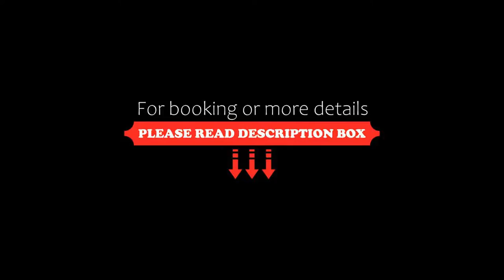Blackcomb Lodge, Whistler, Canada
About Property:
You're eligible for a Genius discount at Blackcomb Lodge! To save at this property, all you have to do is sign in or register.
Featuring an indoor pool, Blackcomb Lodge is located in the heart of the village, only 450 m from Whistler Village Gondola. Free WiFi is provided in all guest rooms.
A 42-inch flat-screen TV is included in all rooms at Blackcomb Lodge. A refrigerator is offered to all, while select suites feature full kitchen facilities.
Property Type: Hotel
Address: 4220 Gateway Drive, V8E 0Z7 Whistler, Canada
Searching For
1. Blackcomb Lodge - Whistler - Canada
2. Blackcomb Lodge - Whistler - Canada Address
3. Blackcomb Lodge - Whistler - Canada Rooms
4. Blackcomb Lodge - Whistler - Canada Amenities
5. Blackcomb Lodge - Whistler - Canada Offers and Deals
Audio Credit:
Track Title: Reasons To Hope
Artist: Reed Mathis